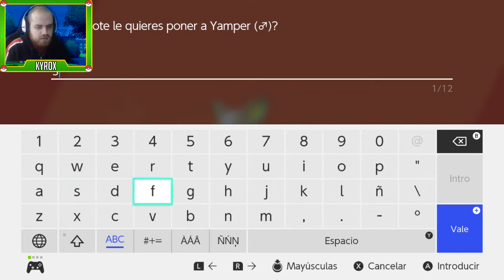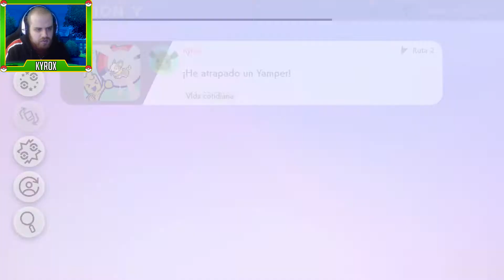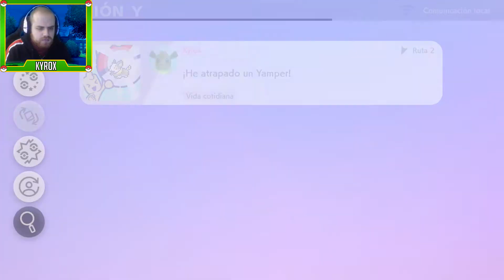Pokemon Escudo | Ep 3 | Mi primera incursión!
Mi Twitch

Si quieres apoyar el canal pasate por estos enlaces